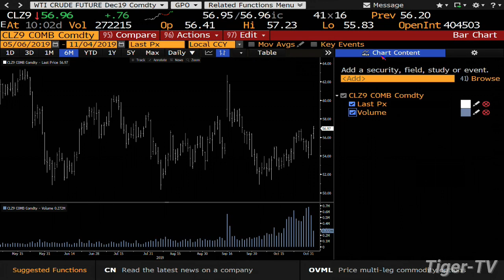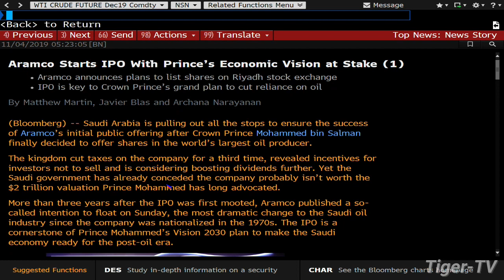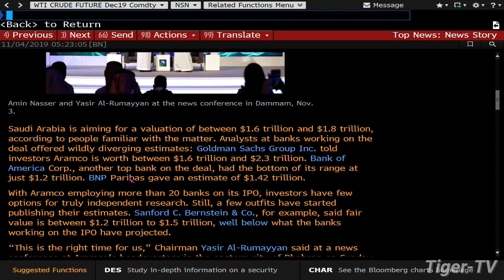Changes to Saudi Aramco IPO | The Bull Bear Trading Hour on TFNN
Tom and Tommy O'Brien review new developments in the Saudi Aramco IPO valuation and diversification.